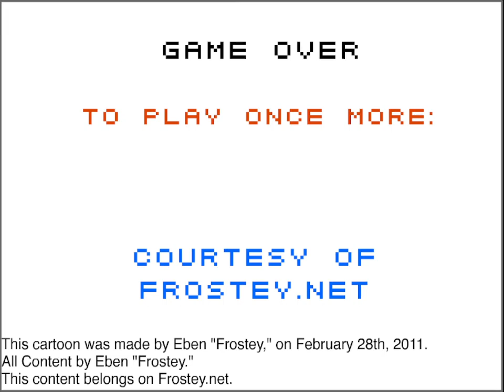Pubsley 4: Bar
Originally produced: February 28, 20111